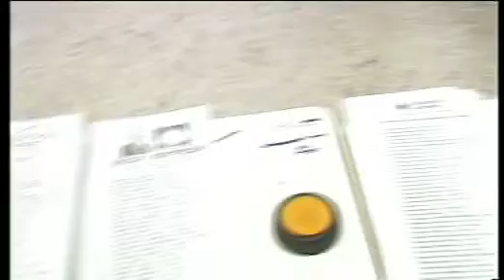controltv- Επώνυμοι βουλευτές